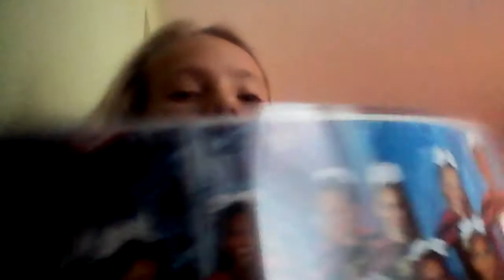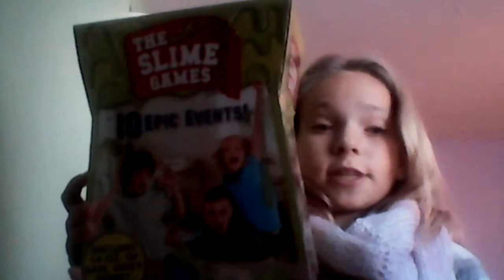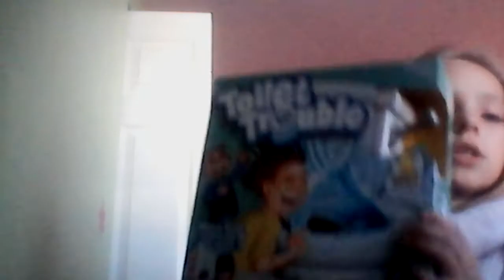What I got for christmas